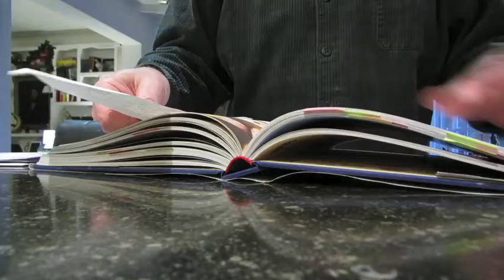BRUSSELS FOR CHRISTMAS🎄 VLOG | Rebecca Sophie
Finally took the train home to Brussels for Christmas!!

xx
Rebecca Sophie